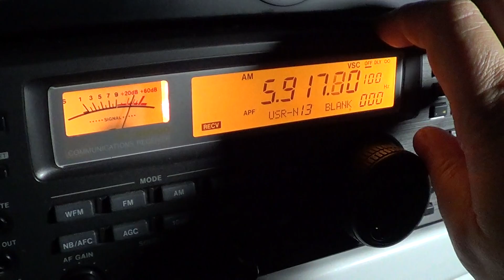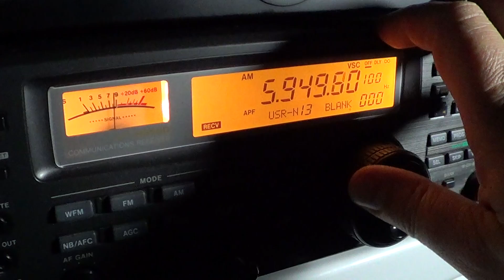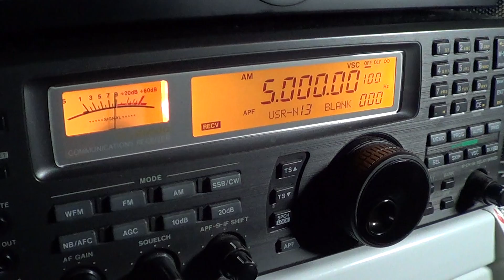Shortwave Tutorial 5 mhz explained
Tutorial on the shortwave band of the 5 mhz segment